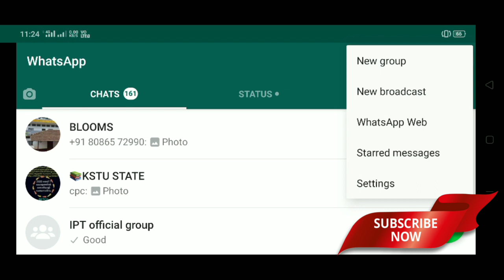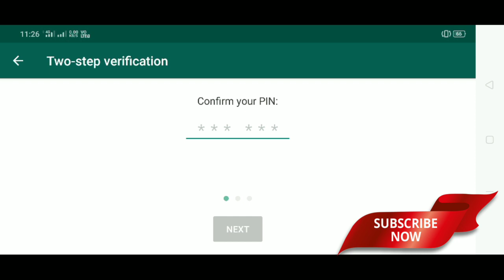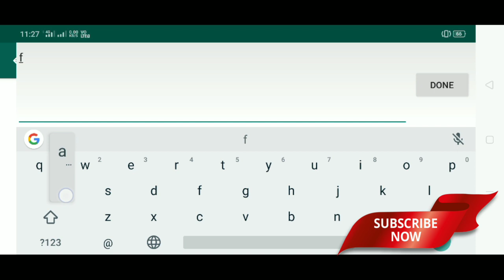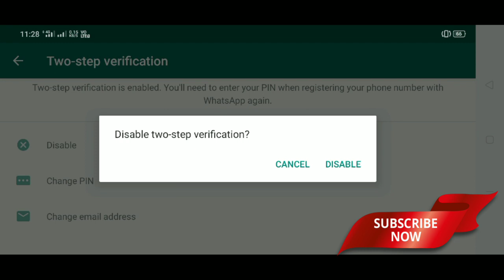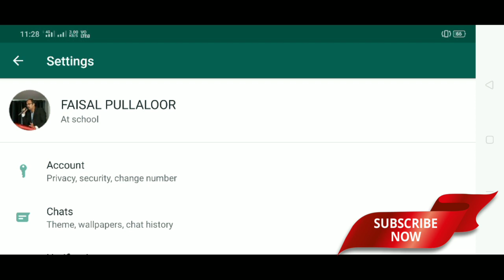വാട്സപ്പ് ഹാക്ക് ചെയ്യപ്പെടുന്നു! കേരള പോലീസ്. നമ്മൾ ചെയ്യേണ്ടത്. Two step verification in WhatsApp